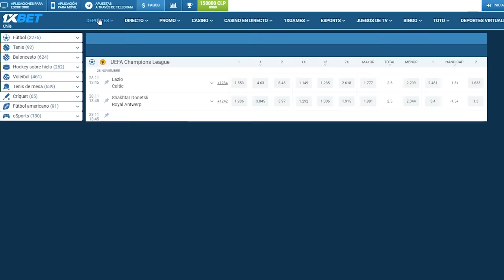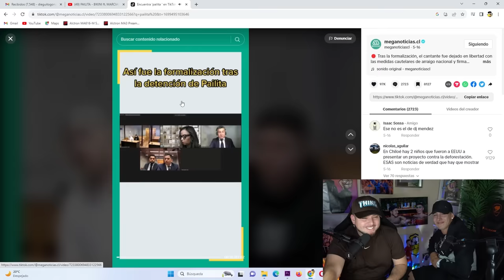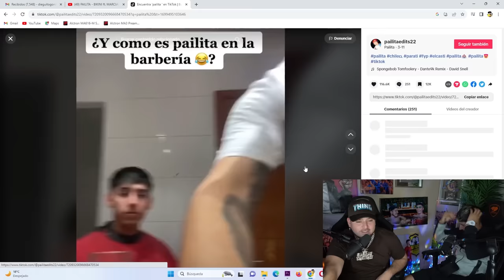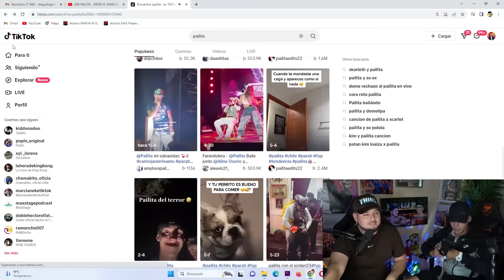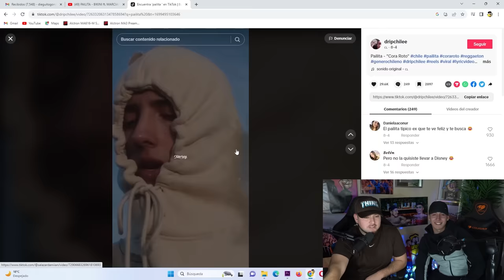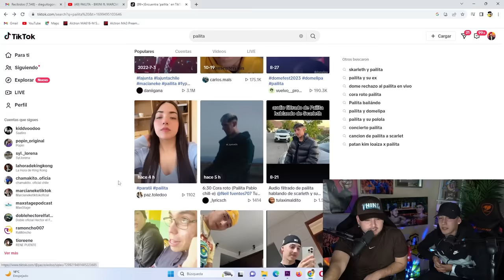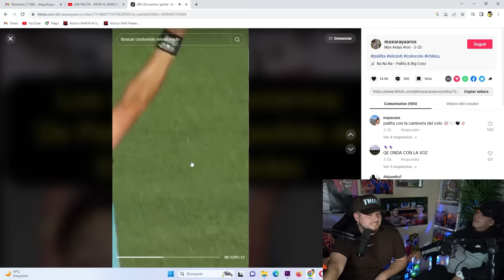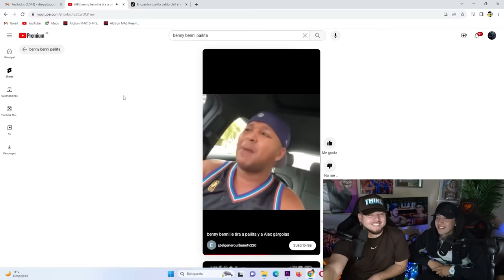LAS CONFESIONES DE PAILITA👀🍿